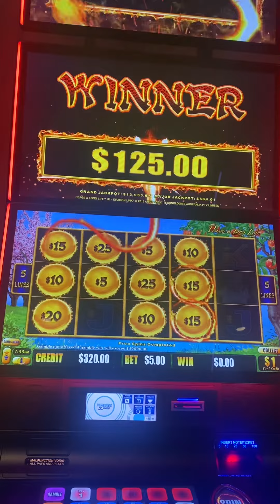Nice win 🎉💰 | LuckySlots GC